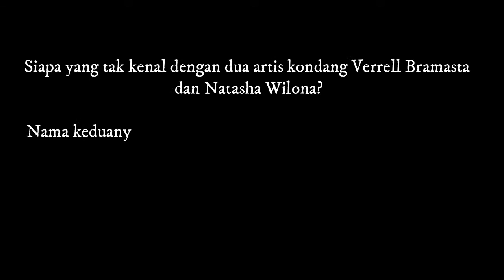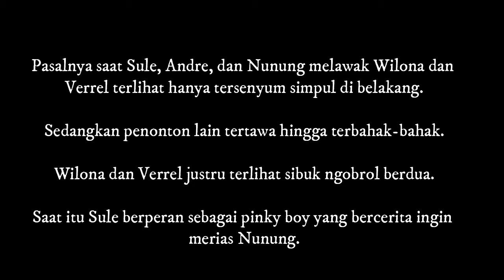Dianggap Terlalu Jaim, Verrell Bramasta & Wilona Kena Semprot Saat Jadi Bintang Tamu Ini Talkshow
Siapa yang tak kenal dengan dua artis kondang Verrell Bramasta dan Natasha Wilona?

Nama keduanya melejit setelah membintangi beberapa sinetron.

Tak hanya itu, keduanya yang kini merupakan pasangan kekasih tersebut juga kerap diundang sebagai bintang tamu di acara-acara talkshow.

Salah satunya adalah Ini Talkshow yang dipandu oleh Sule dan Andre Taulani.